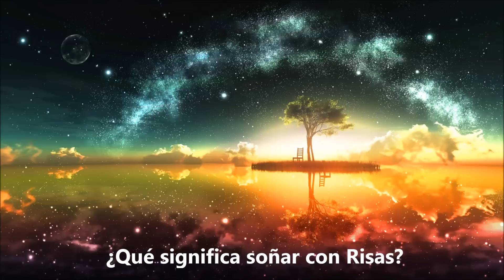¿Qué significa soñar con risas o carcajadas? - Sueño Significado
Soñar con burlas, carcajadas o risas, significa que sospechas ser víctima de engaños o infidelidad y temes estar haciendo el ridículo frente a los demás. Soñar con risa, reír. Si sueña que oye reír a alguien, significa intranquilidad, temor a la llegada de problemas o disgustos. Aqui dejo este video con explicaciones mas detalladas y el significado de soñar con risas, burlas, reir o carcajadas. Para mas interpretaciones de sueños visitanos en: suenosignificado.com